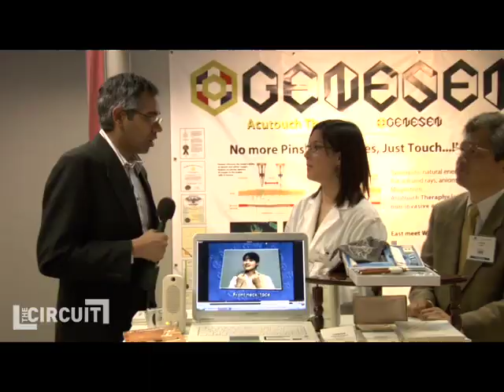Korean Tech Show - NYC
Move over Hello Kitty -- the biggest, baddest, and shiniest technology was on display at this year's Korea Trade Show in New York City.

Experience MEGA-Quake, behold the ultimate pet "humidifier", and find out what caught the attention of the guys at Gizmodo.

Clone Deepak shakes things up with this awesome look at out favorite event of the year, so far.